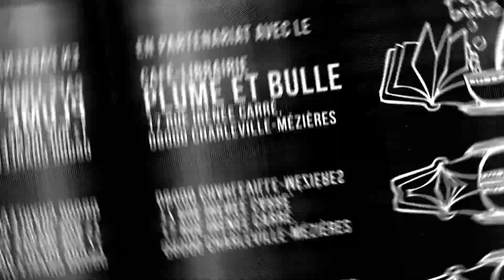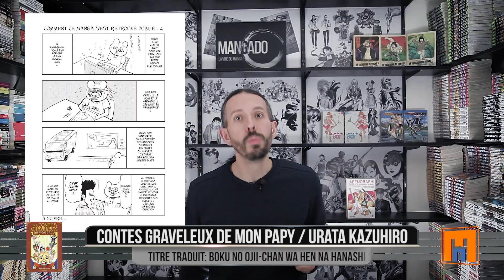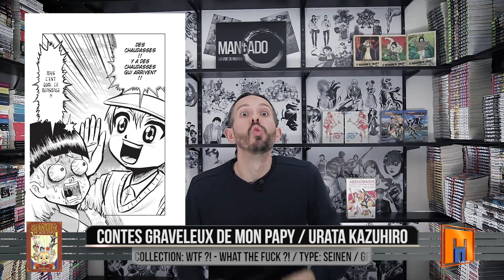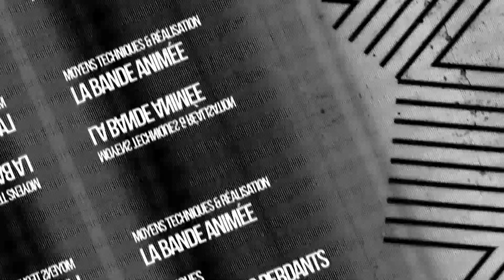MANGA - Les contres graveleux de mon papy - Mangado La voie du manga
"Avec un non-sens trop prononcé, un aspect répétitif ennuyant, une vulgarité sans finesse et très peu d’intelligence narrative, j’aurais du mal à te conseiller les contes graveleux de mon papy mais, à toi de voir"

Voici une nouvelle fois un Mangado - La voie du manga sur Les contres graveleux de mon papy de URATA Kazuhiro.